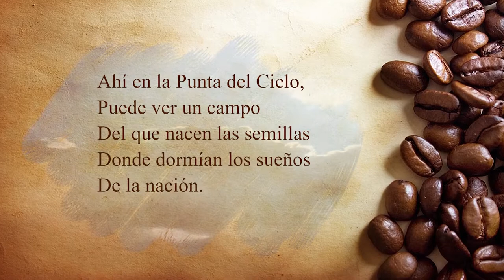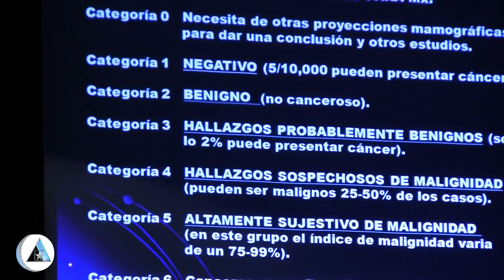Urbistv- Garantiza SSP, seguridad en Noche de Muertos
1.- Garantiza SSP, seguridad en Noche de Muertos.
2.- En puerta feria de la Bebida de los Dioses y feria del Pan.
3.- Toma protesta Pedro Cital Beltrán como director del IMPLAN.
4.- No hay recursos garantizados para obra convenida: Mares Camarena.
5.- Solo nueva casos registrados de Cáncer de Mama en 2014: IMSS Michoacán
6.- Ejercita PGJE acción penal contra alcalde de Numarán.